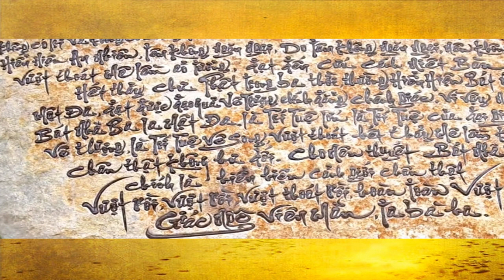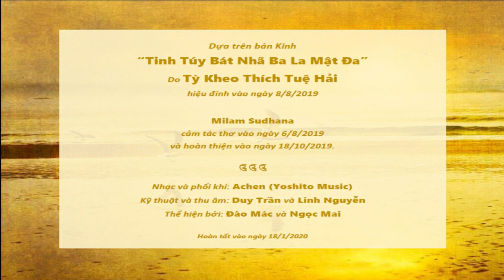SONG OF GREAT JOY"Iha"Prajñāpāramitā.BÀI CA ĐẠI HOAN HỶ"I-ha"Bát Nhã Ba La Mật Đa(English Subtitles)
THE SONG OF GREAT JOY "Iha" Prajñāpāramitā - BÀI CA ĐẠI HOAN HỶ "I-ha" Bát Nhã Ba La Mật Đa
** English Subtitles available - Click on the "CC" icon at the bottom of the screen for subtitles**
**The actual song begins at 0:2:55" **
Based on the Vietnamese translation of the “Prajñāpāramitā-Hṛdayam” Sutra as edited by BHIKKHU THÍCH TUỆ HẢI on August 8, 2019, the  lyrics for “The Song of Great Joy” were composed by Milam Sudhana on August 6, 2019 and enhanced on October 18, 2019.

In Sanskrit, "iha" has 3 different meanings: "here," "now" or "in this world." This term had been missing in the classical Chinese-Vietnamese translations of the Heart Sutra for many centuries, and thus, this verse had been previously translated into Vietnamese as "O Sariputra" (instead of "Here, O Sariputra" or "Now, O Sariputra" or "In this world, O Sariputra"). Recently, in the new Vietnamese version of "The Core-Essence of the Prajñāpāramitā" edited by Bhikkhu Thich Tue Hai on August 8, 2019, the "iha" verse was expressed as "O Sariputra, in this very vivid presence" -- it is the very vivid momentary presence when the practitioner deeply immerges in the sphere of the five aggregates as being Empty-Void and where all dharmas emerge as Empty-Signlessness. "This very vivid presence" is not even slightly before or after; each and every momentary presence of reality, of the realm of truth, is constantly changing and refreshing itself.

THE SONG OF GREAT JOY: "Iha" Prajñāpāramitā
(Translation of the Vietnamese lyrics)

Why did it have to take us more than a thousand years
To find one word
Just one word
In the Heart Sutra?

Why is it that this word has been lost for more than a thousand years
Yet no one saw it
Right in the Heart Sutra?

O Sariputra
Iha... iha... iha... Sariputra!
Iha... is it right here, right in this place, right in this world?
iha... is it right now, at this point in time, right in this instant?

Iha... is this very vivid presence, not even slightly before or after!

The Core-Essence of Prajñāpāramitā radiates luminously... luminously... luminously.
When the word "iha" appeared
After being lost for more than a thousand years
In the forest of words.

Iha... Emerging Naturally and Serenely
O! Joy... joy... great joy!

O Sariputra!
Iha... is the immaculately pure vivid presence, the quiescent and empty presence, the emergence of Empty-Signlessness.
Iha... is the utterly complete reality in existence, without a rift as small as a thread of silk,  with not even a chance to be dissimilar!

Iha... form is Empty-Void
Iha... Empty-Void is form
Iha... all dharmas emerge from Signless Void
Iha... non-arising, non-ceasing, undefiled, untainted, pristine, blazingly bright
Perfectly Complete!

Iha... Prajñāpāramitā
Iha... The Perfection of All-Transcendent Wisdom gone utterly freely beyond right in this very vivid presence
Thus no shore is there to be crossed!

When the Master taught Dharma on his lion seat
The beginning of a song of great joy
Rain of nectar falling.

Iha / sariputra / sarva / dharma / sunyata / alaksana / anutpanna / aniruddha / amala / vimala / nouna / na paripurnah.

Iha... in this very vivid presence, all dharmas emerge from Signless Void!
Perfectly Complete!

Thus, to speak of the Perfection of All-Transcendent Wisdom is to Emerge Vividly in the realm of truth:
Gone, gone, gone beyond, gone utterly freely beyond, perfectly awakened, svaha!

Luminous golden, luminous golden, blazingly bright... vast expansive, vast expansive, luminous golden.

Based on the Vietnamese translation of the “Prajñāpāramitā-Hṛdayam” Sutra
as edited by BHIIKKHU THÍCH TUỆ  HẢI on August 8, 2019.
Vietnamese lyrics and English translation: Milam Sudhana
Music and arrangement: Achen (Yoshito Music)
Technical Assistance and Recording: Duy Trần và Linh Nguyễn
Presented by: Đào Mác và Ngọc Mai
Completed on Jan. 18, 2020
Video clip by: SNOW - March 18, 2020.

**May all living beings, who listen to or are touched by this song, bring their hatred and anger to extinction, cultivate a mind of peerless joy filled with love, and no longer wish to bring harm but only to be of benefit to all." (3/2020)